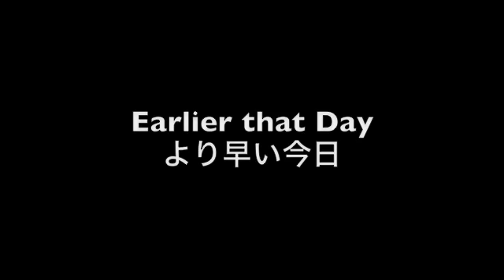First Time Cooking "Lobstah"